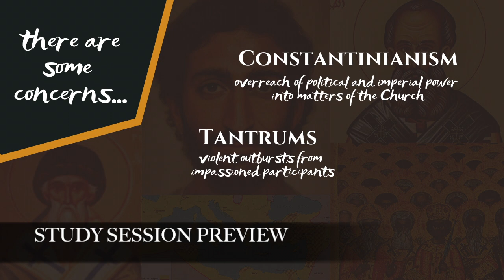Constructive Conversations | an Orientation for our first Table Talk | theHeart Boone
We are thrilled to invite you to Constructive Conversations, our first ever Table Talk. Watch this short orientation video to get acquainted with the concept and be invited to the Table.

Table Talks are three-part events.

1. STUDY SESSION videos engage a challenging topic deeply
2. SPIRITUAL PRACTICE videos invite time with God for reflection
3. EVENT NIGHT will take place in-person and Zoom

Constructive Conversations is our first Table Talk series culminating in a gathering at Valle Crucis Conference Center on Monday, November 15, an event with free childcare at a scenic location. Come join us as we recover the discipline of holding together the mystery of God as we seek understanding on the tougher issues of faith, culture, and life in God.